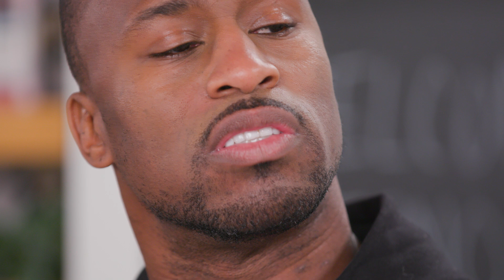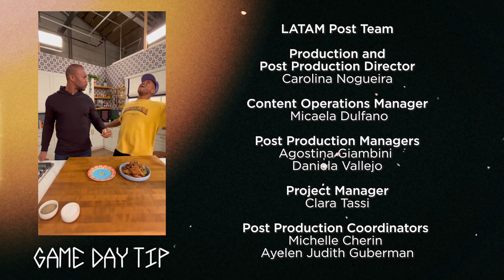Vernon Davis Cooks Up a SUPER BOWL SMACKDOWN! 🏈🍕 Unforgettable Game Day Eats You NEED to Try!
Derrell Smith, former NFL player and Chef, invites Vernon Davis into his kitchen to create the Ultimate Game Day Spread.  From Buffalo Chicken Rolls, Amazeball Pizza Pockets, to Jamaican lime Margarita's, these recipes will score a touchdown.